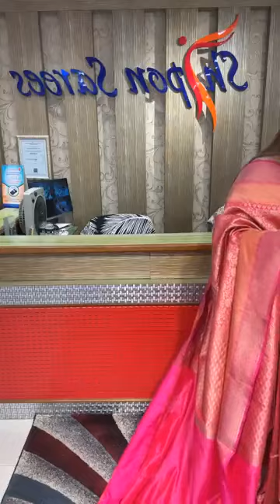Pure Banarasi Handloom Silk Katan Sarees 💞Order ;- 01741-404104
𝙁𝙤𝙧 𝙊𝙧𝙙𝙚𝙧, 𝙥𝙡𝙚𝙖𝙨𝙚 𝙞𝙣𝙗𝙤𝙭 𝙪𝙨.
𝗢𝘂𝗿 𝗦𝗵𝗼𝘄𝗿𝗼𝗼𝗺 𝗔𝗱𝗱𝗿𝗲𝘀𝘀🏤🏤🏤:
Shop No. 233, 234 & 235, Level- 2, Tokyo Square Shopping Mall,
Japan Garden city, Mahammadpur, Dhaka-1207.